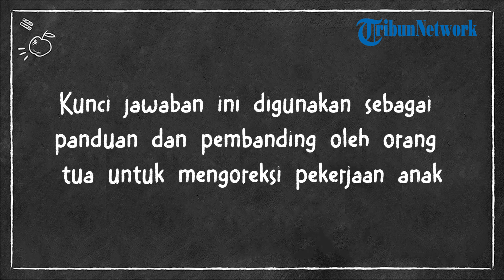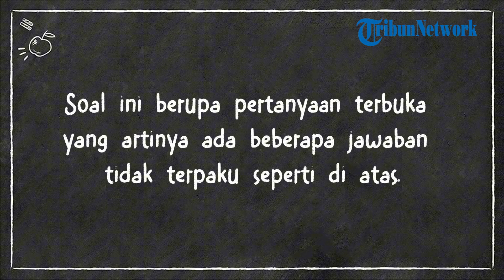Kunci Jawaban IPS Kelas 7 SMP Halaman 11 Kurikulum Merdeka Edisi Revisi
TRIBUNNEWS.COM - Berikut ini kunci jawaban IPS kelas 7 halaman 11 Kurikulum Merdeka edisi revisi.

Kunci jawaban ini berdasarkan buku Kurikulum Merdeka Edisi Revisi.

Soal kunci jawaban IPS kelas 7 halaman 11 berikut ini membahas tentang lingkungan dan mata pencaharian masyarakat.

Orang tua/wali dapat menggunakan kunci jawaban untuk membantu proses belajar anak.

Simak kunci jawaban kunci jawaban IPS kelas 7 halaman 11 di bawah ini.

AKTIVITAS 2 | INDIVIDU
Coba kalian tuliskan mata pencaharian yang dominan sesuai dengan setiap gambar bentuk muka bumi berikut!

Jawaban:

1. Pantai dan laut: Mata pencaharian nelayan, petani garam, pekerja tambak, pekerja sektor pariwisata dll
2. Pegunungan: Mata pencaharian petani sayur, pekerja kebun teh, pekerja kebun kopi, pekerja sektor pariwisata, dll
3. Perkotaan: Mata pencaharian pekerja kantoran, pekerja pabrik, dokter, guru, hakim, dll

Artikel ini hanya ditujukan kepada orang tua untuk memandu proses belajar anak.

Sebelum melihat kunci jawaban ini, siswa harus terlebih dahulu menjawabnya sendiri, setelah itu gunakan artikel ini untuk membandingkan hasil pekerjaan siswa.

(Tribunnews.com/Yunita Rahmayanti)

Artikel ini telah tayang di Tribunnews.com dengan judul Kunci Jawaban IPS Kelas 7 SMP Halaman 11 Kurikulum Merdeka Edisi Revisi,
Editor: Nuryanti